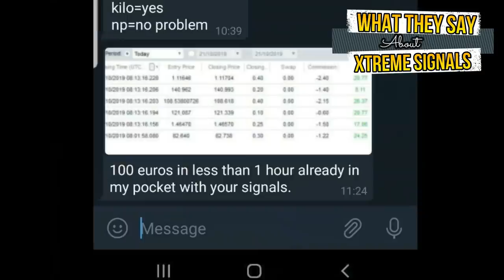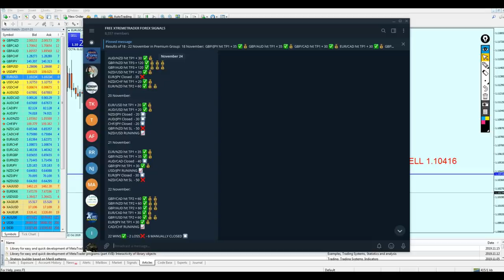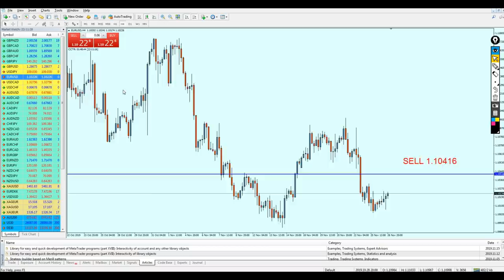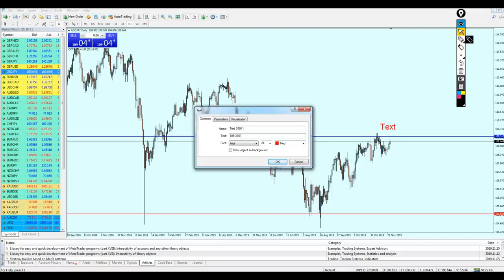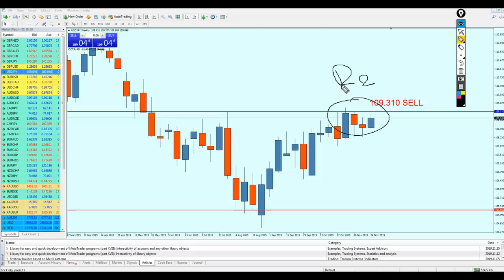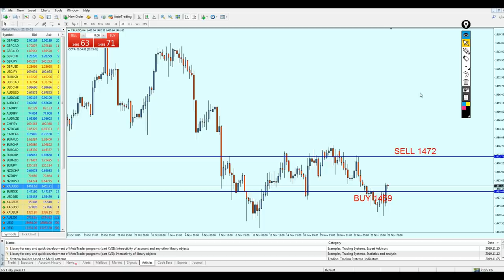MID Week Analysis 25 - 29 Nov